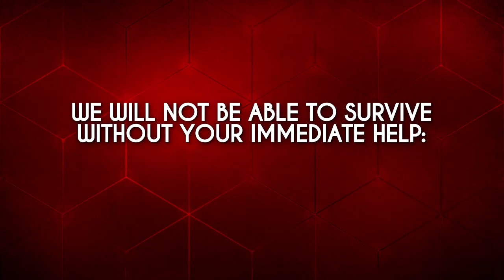President Putin: Pashinyan is responsible for Armenian collapse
This is 'Ugly Truth Behind Devastating Armenian Defeat In Karabakh Was Revealed' from South Front Military Analysis, 19 November, original post